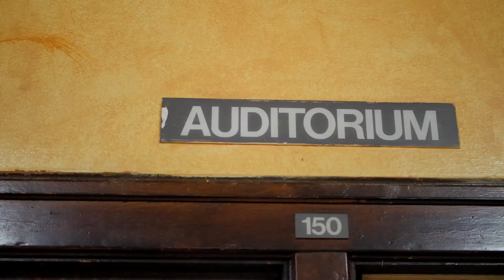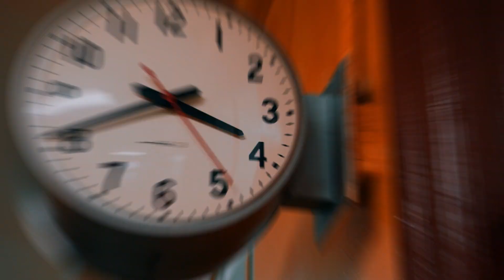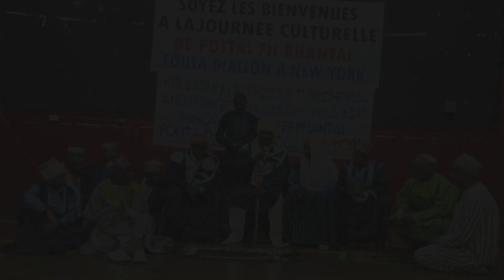Fulamans: Pottal Fii Bhantal cultural event in NYC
An event to showcase and exhibit the beauty of the Fulani culture. The best way to educate our children of our Culture is to instill a sense of pride in them, by openly embracing our culture in the diaspora.